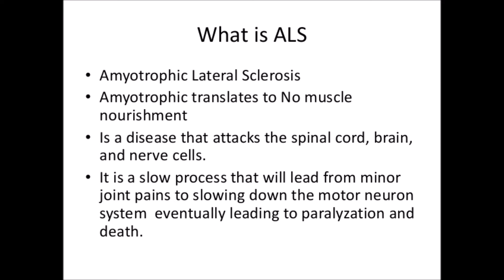JasonBeckerYouTube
Chinese 202 Final Spring 2017

Unfortunately, the screen capturing software I have wasn't working, as well as a few other bugs, but it still turned out ok!  Also disregard the note about the audio being out of sync, it looks like that fixed itself when I uploaded!